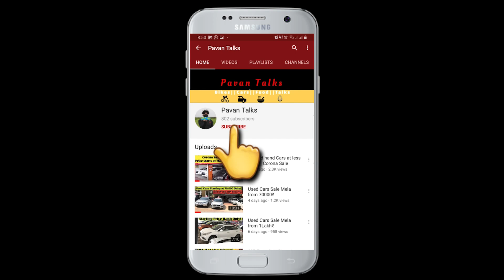10000/- Secondhand bikes for sale at less price Sale || Bullet ,Duke, Pulsar ,Yamaha ಬಹಳ ಕಡಿಮೆ ಬೆಲೆ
Address:361, Swagath Rd, Jayanagar 3 East Block, Thilaknagar, Jayanagar, Bengaluru, Karnataka 560041

Warning

This video is Shoot only for the purpose of education and to give market information, PavanTalks  Channel is not doing any Paid Promotion in any way, We will not only be responsible for any disadvantages and understanding of any goods,So Check before buying any goods, You will be responsible for any kind of profit loss, PavanTalks Channel and YouTube will not be responsible in anyway. So Be Careful.